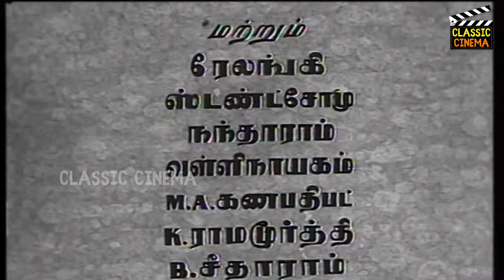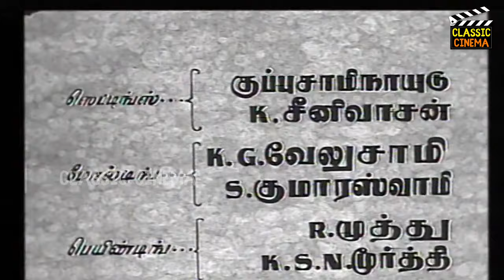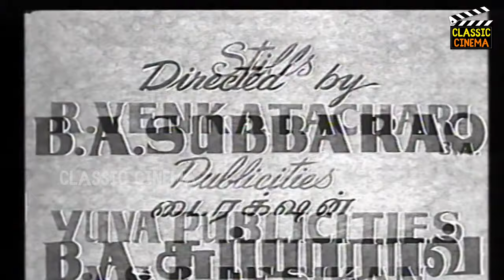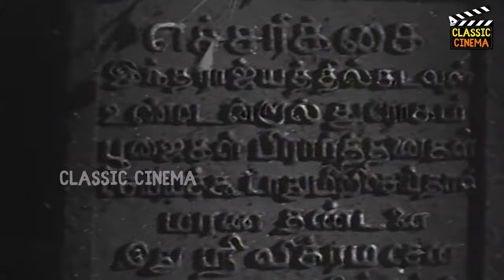Shyamala Full Movie HD | M. K. Thyagaraja Bhagavathar | S. Varalakshmi | Relangi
Shyamala is a 1952 Indian Tamil-language film directed by B. A. Subba Rao. The film stars M. K. Thyagaraja Bhagavathar and S. Varalakshmi. It was released on 29 November 1952.